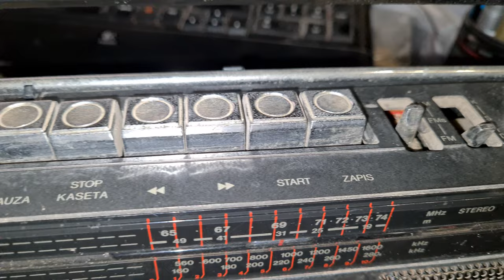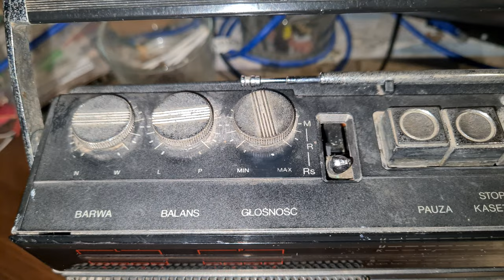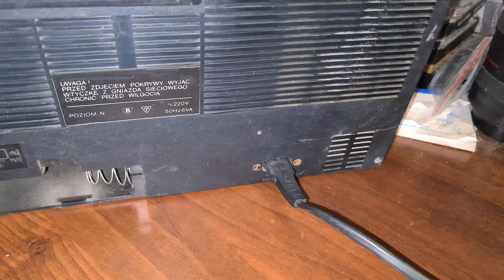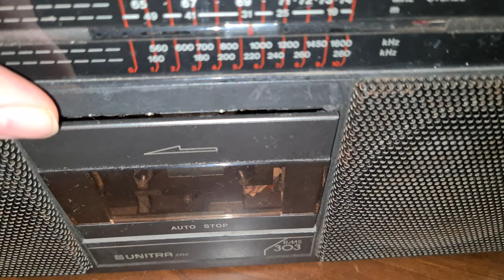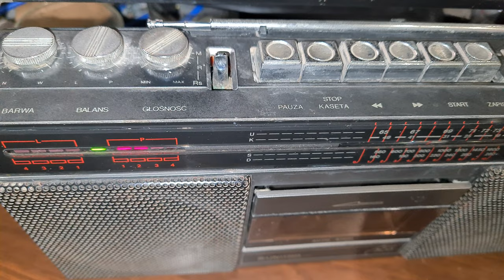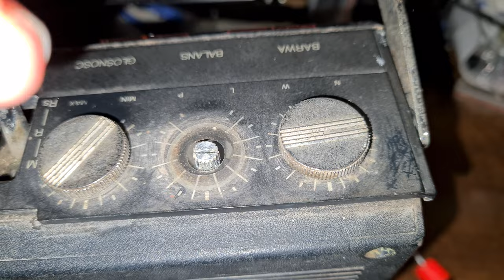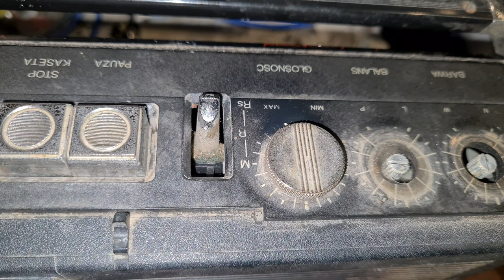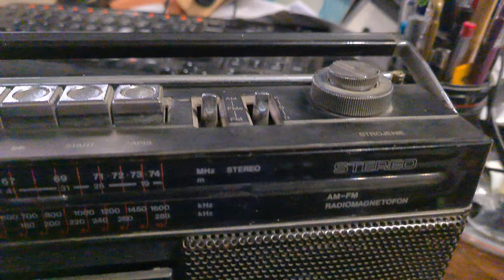Unitra ZRK RMS 303 VIKING - Prezentacja, uruchomienie oraz wnętrze radiomagnetofonu [F/28]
Unitra ZRK RMS 303 VIKING - Prezentacja, uruchomienie oraz wnętrze radiomagnetofonu

Wszystkie zaciekawione osoby tematyką :
👉🏻Elektroniczną,
👉🏻Serwisowania sprzętu,
👉🏻Napraw i uruchomień sprzętu Unitry,
👉🏻Projektów DIY